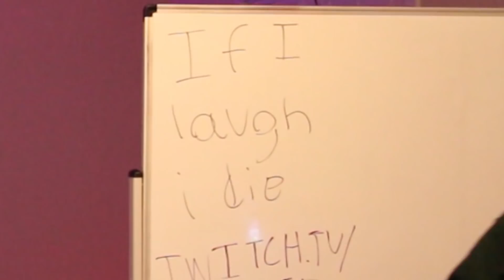If I Laugh, I Die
today im doing a laugh you lose challenge, where if i laugh the video ends, but here if i kwite, laugh, i die, if i laugh i die, if i laugh my life ends in a video game, not in real life obviously, its just a scam tbh